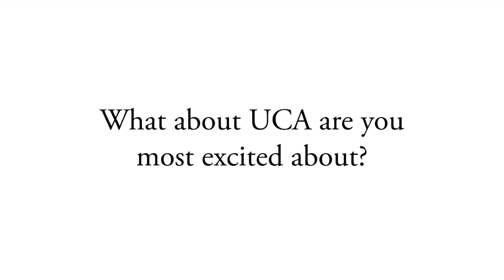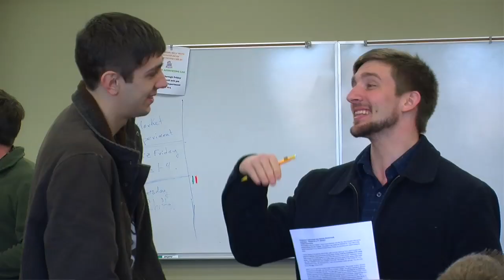3 Questions with David Mitchell